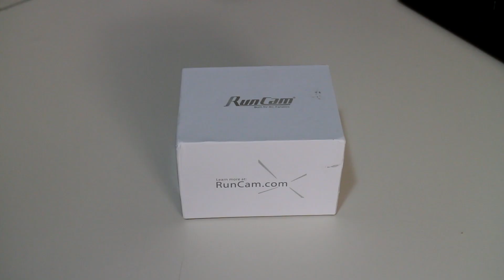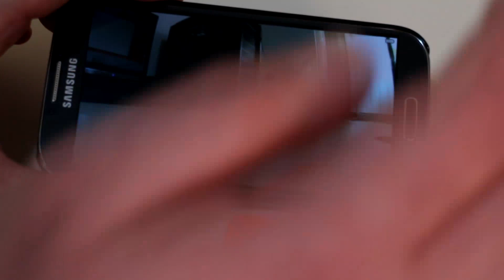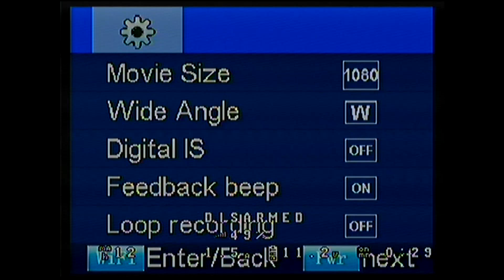Runcam 2 Action Camera - Aerial Video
A quick review of the new Runcam 2 1080p 60fps camera!

Test flown on the upcoming Peon Pro frame at dusk.